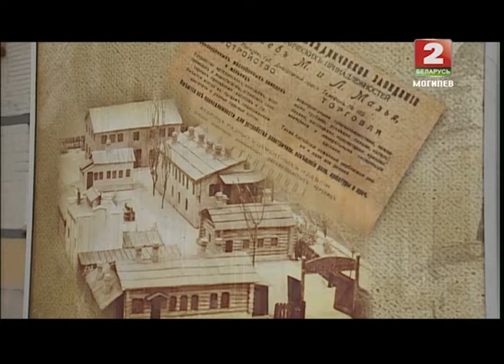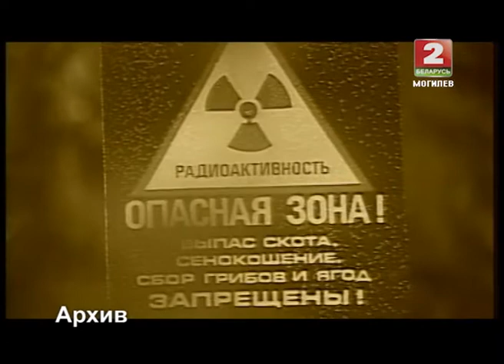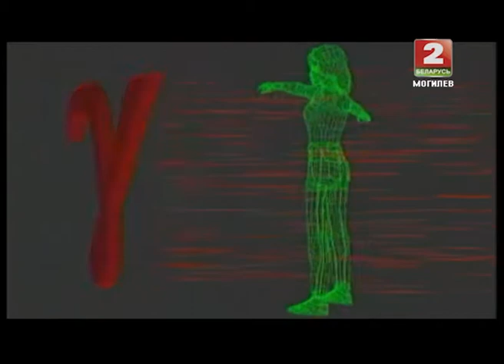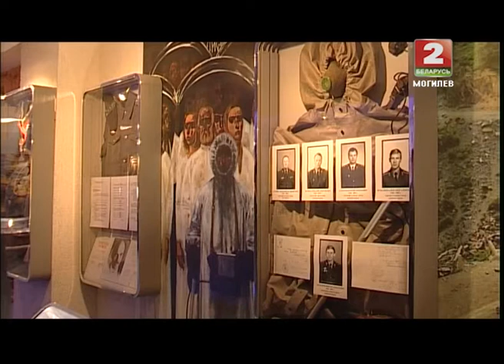Дети Асфальта 24 04 2014